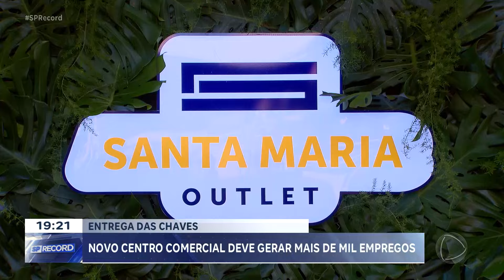Pré-lançamento: novo centro comercial deve gerar mais de 1 mil empregos, em Cravinhos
Um novo centro comercial deve gerar mais de 1 mil empregos e movimentar a economia na região. O pré-lançamento do Santa Maria Outlet foi na manhã desta quinta (18), em Cravinhos, com a cerimônia de entrega das chaves para os lojistas. Além das lojas o projeto foi pensado como uma opção de entretenimento, lazer e gastronomia.